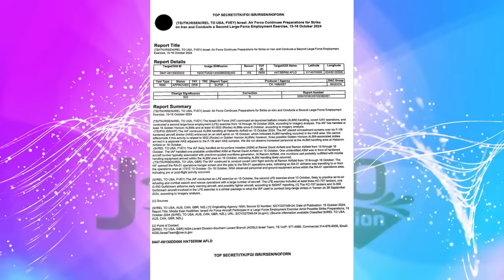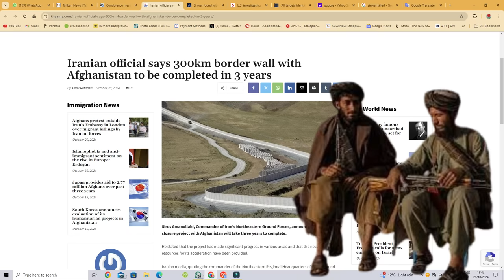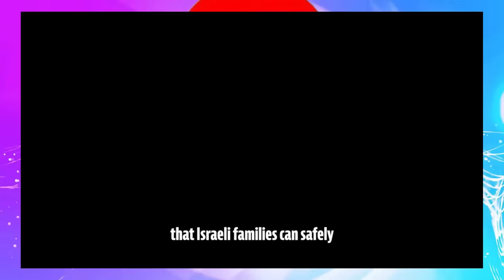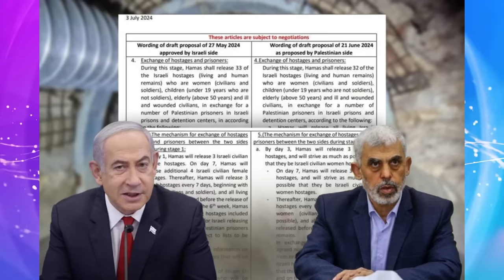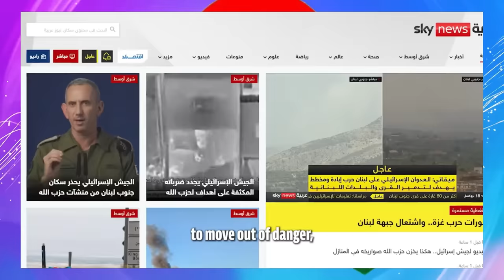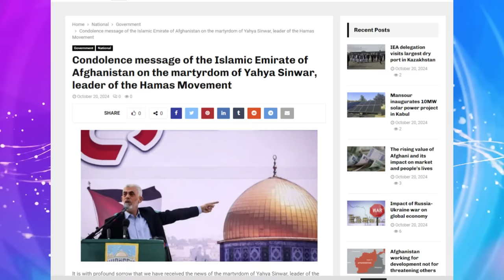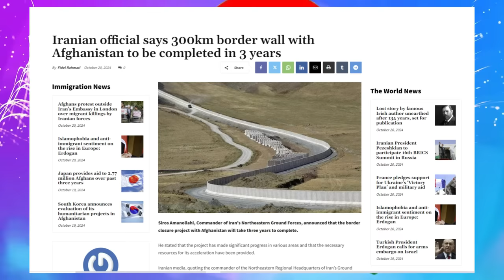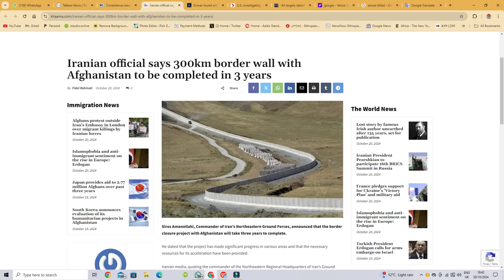Jstudio ~| ንእስራኤል ዘሰንበደ ፍጻመ። ኢራን~"ንእስራኤል ትምሕጸን"። ጣሊባን~ "ልበይ ተሰይሩ"